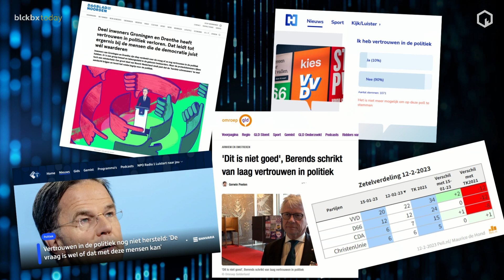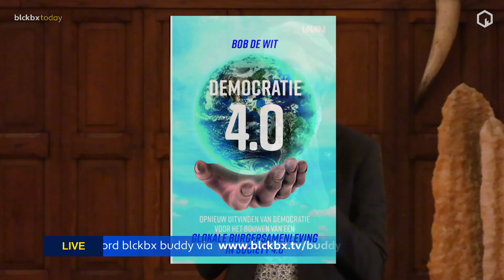Democratie 4.0 - De burger wil verder, maar hoe? - Bob de Wit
Met zijn succesvolle boek 'Society 4.0', schetste hoogleraar Strategisch Leiderschap Bob de Wit zijn visie voor een nieuwe burgersamenleving. Met de peilingen voor de komende Provinciale Statenverkiezingen is het in ieder geval helder; de burger wil verandering, maar hoe zou die dit zelf kunnen aanpakken? Bob staat vanavond aan de desk en praat erover aan de hand van zijn nieuwe boek: 'Democratie 4.0'.

LET OP: De volledige uitzending van blckbx today #144 maandag 27 februari 2023 is alléén te bekijken

Iedere maandag, woensdag en vrijdag LIVE om 19:00 uur.
Het nieuws belicht vanuit het oogpunt dat je van blckbx gewend bent, diepgravend en kritisch. Dat is wat je van blckbx today kan verwachten. Onder aanvoering van Flavio Pasquino verzorgt het team van redacteuren, de webredactie, video editors, de regie en de techniek drie keer in de week dit unieke live actualiteitenprogramma. Hierbij zal geen enkel onderwerp geschuwd worden en streven wij ernaar om de nodige balans aan te brengen in het brede medialandschap.

blckbx today is iedere maandag, woensdag en vrijdag LIVE te zien op blckbx.tv om 19:00 uur. Heb je de uitzending gemist of wil je op een later moment blckbx today terugkijken? blckbx today is na afloop altijd terug te kijken via blckbx.tv.